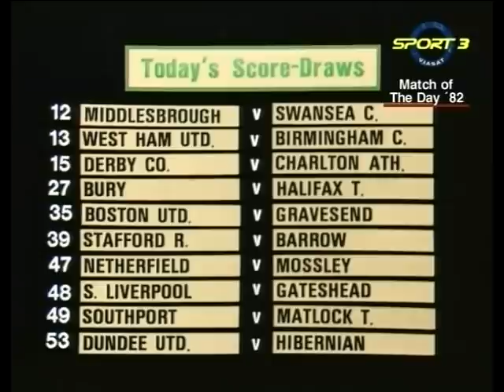Match of the Day 13/2/1982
The Match of the Day episode broadcast on 13th February 1982, featuring FA Cup fifth round highlights from Tottenham v Aston Villa, Leicester v Watford and West Brom v Norwich, reaction to some of the other ties and a brief contribution from Bo Derek!